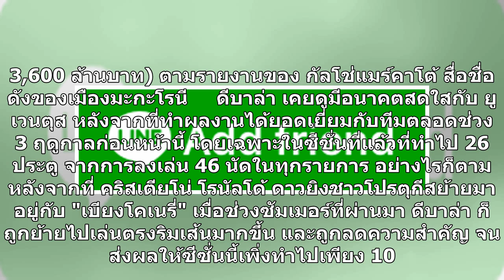ขายทั้งทีเอาให้คุ้ม!ยูเวนตุสตั้งราคาดีบาล่าแพงเอาเรื่อง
กัลโช่แมร์คาโต้ สื่อของอิตาลี ตีข่าว ยูเวนตุส กำหนดค่าหัวของ เปาโล ดีบาล่า หัวหอกชาวอาร์เจนไตน์เอาไว้ที่มากกว่า 100 ล้านยูโร ท่ามกลางกระแสข่าวลือที่ว่า แมนฯ ยูไนเต็ด และ บาเยิร์น กำลังแอบเหล่เจ้าตัวอยู่     ยูเวนตุส ยอดสโมสรแห่งเวที กัลโช่ เซเรีย อา อิตาลี ตั้งค่าหัวของ เปาโล ดีบาล่า กองหน้าชาวอาร์เ...